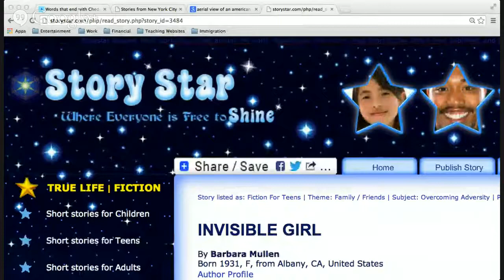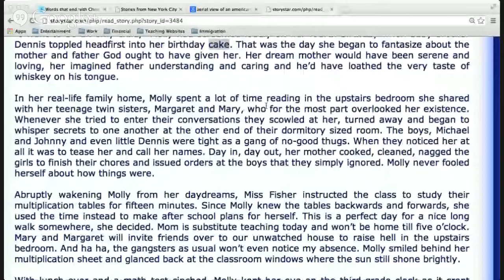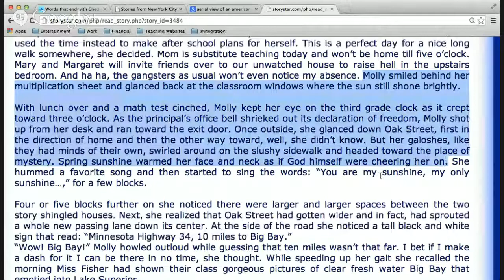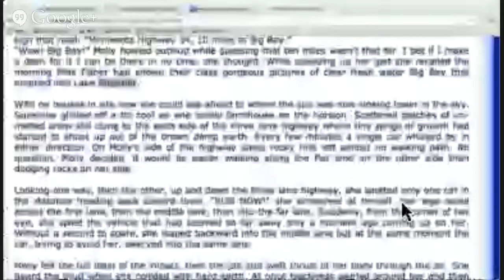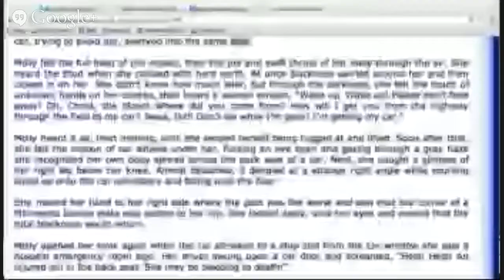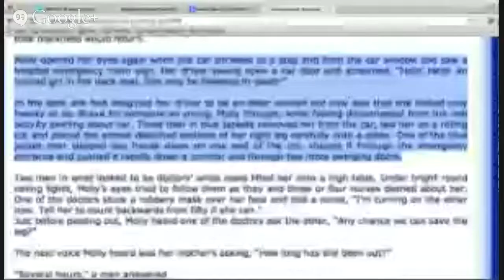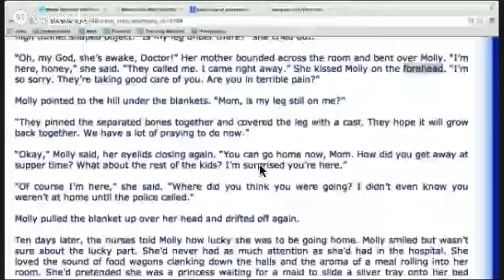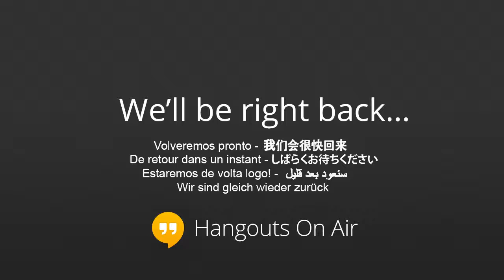Adv Reading and Pronunciation